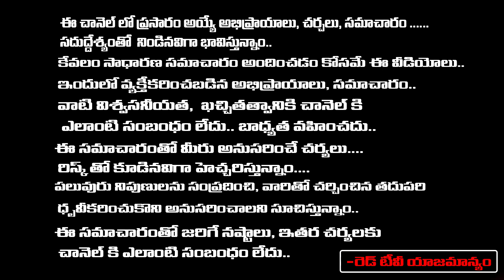అమావాస్య రోజు అస్సలు చేయకూడని పనులు | Dr.Murali | RedTv Bhakthi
RedTV Bhakthi to explain ancient science and technology and the scientific basis behind rituals of Indian health information, Inner Engineering, and tips and mind-blowing facts.

 lot of information.